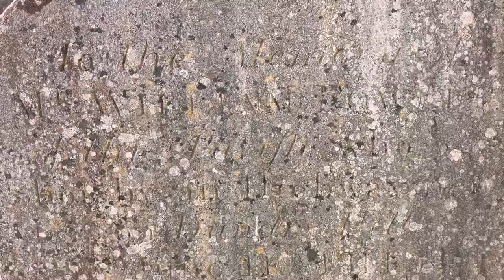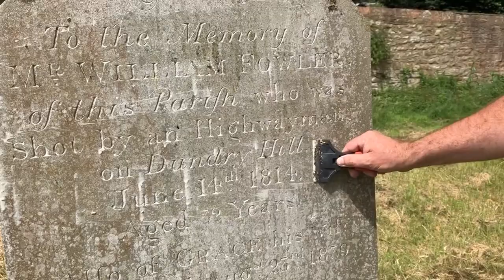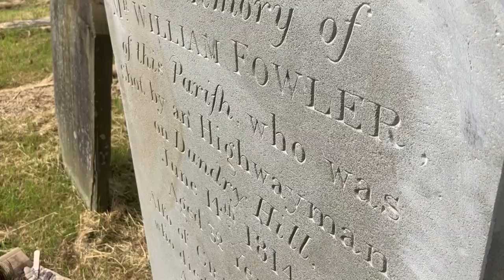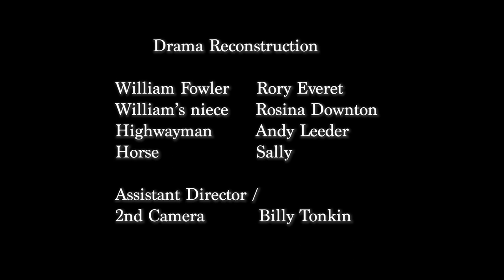Death on Dundry Part2 - The Headstone Restored.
William Fowler of Chew Magna is thought to be the last person in England to be shot by a highwayman. It happened on Dundry Hill as he drove his cart home on June 14th 1814.
After 200 years William's headstone in Chew Magna churchyard is showing its age and hard to read, Andrew James of Carved Stone Letters in Wells shows us how he sets about restoring it so it can be clearly read for years to come.
Filmed on 23rd and 24th June 2023.